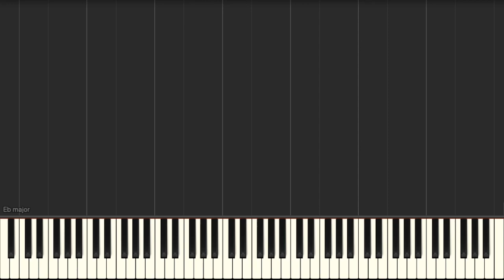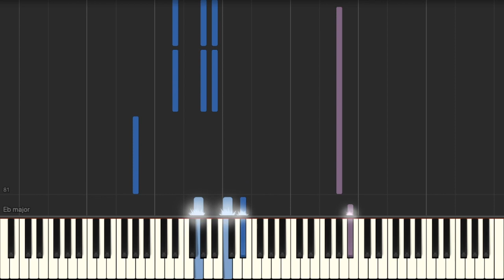V (BTS) - Sweet Night - 이태원 클라쓰 Itaewon Class OST | Piano Cover | Tutorial | Free Sheet Music